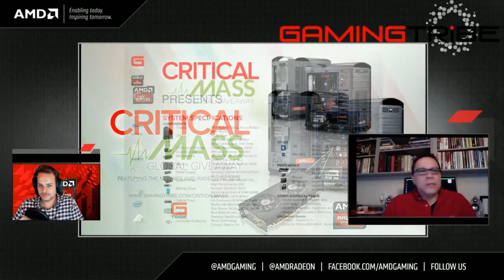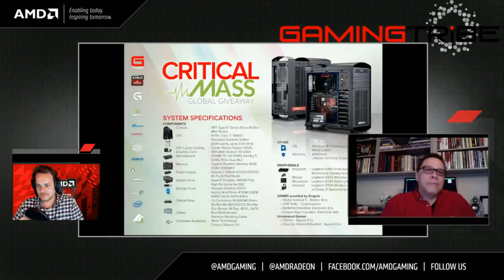AMD #300 | Gaming Tribe | Angel Munoz Interview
AMD Gaming's Community Manager Jake Francis discusses Gaming Tribe with Mass Luminosity's CEO Angel Munoz.

Entry Period Ends: Tuesday, July 14, 2015 at 3:00PM Central